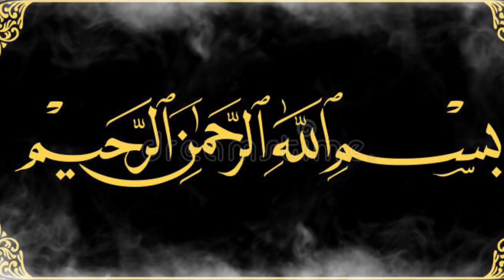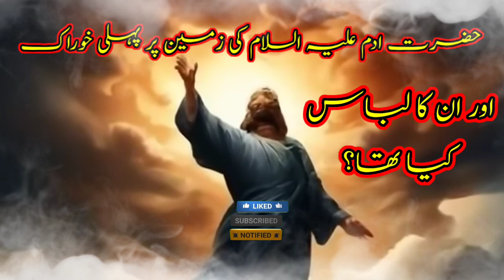Hazrat Adam a.s. ki pehli khurak Kaya thi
Thanks 👍